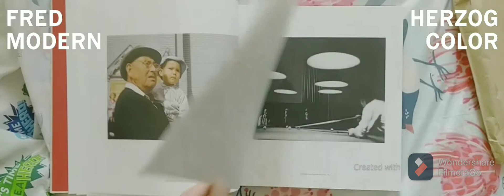Fred Herzog MODERN COLOR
quick test post